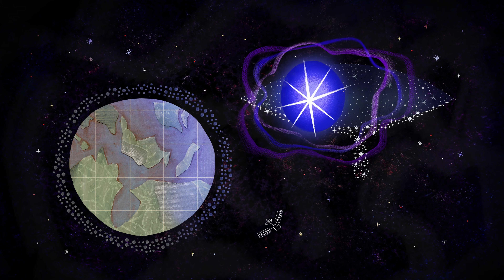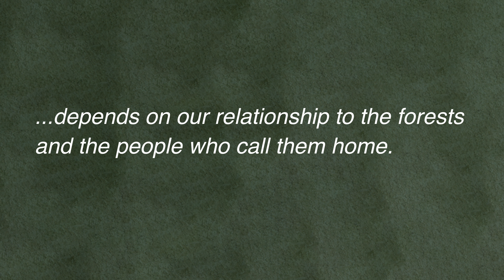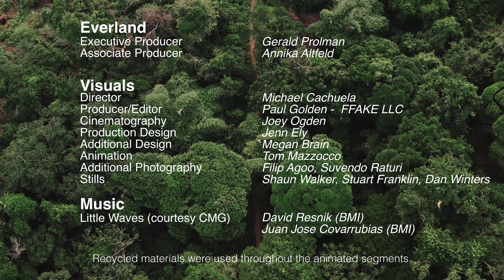Where have all the humans gone? | Julia Butterfly Hill in collaboration with Everland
We need to halt deforestation immediately.

Community-centered REDD+ projects provide the economic incentives necessary to preserve threatened forests, as shown by the projects Everland represents.

Everland has collaborated with Julia Butterfly Hill on a PSA, featuring her recitation of the poem, "Where have all the humans gone?".

As part of this campaign, we urge you to ACT NOW by supporting those dedicated to protecting our forests. to find out more.

REDD+ stands for Reducing Emissions from Deforestation and Forest Degradation. REDD+ is a climate change mitigation solution developed by Parties to the United Nations Framework Convention on Climate Change (UNFCCC). REDD+ goes beyond simply deforestation and forest degradation and includes the role of conservation, sustainable management of forests and enhancement of forest carbon stocks.

The science behind REDD+ is solid. It’s essential for companies to continue investing in REDD+ projects, as it stands out as one of the quickest, most effective, and cost-efficient ways to address both the biodiversity and climate crises.

As governments convene for COP 28, global unity is essential to prevent deforestation and achieve the 1.5-degree target set by the Paris Agreement.

To achieve this, more community-centered REDD+ projects are needed, and we must support those actively contributing to forest conservation. We urge you to ACT NOW by supporting those dedicated to protecting our forests.

About Julia Butterfly Hill:

Julia Butterfly Hill is a prominent American activationist and author who played a pivotal role in the late 1990s environmental movement. Stepping away from a successful business career, she gained worldwide recognition for her tree-sit protest in California’s ancient redwood forests. From December 1997 to December 1999, Julia lived on top of an ancient redwood tree named Luna, from where she addressed both the United Nations and the US Congress. Her courageous action serves as a powerful statement against the unsustainable practices that threaten invaluable forest ecosystems.